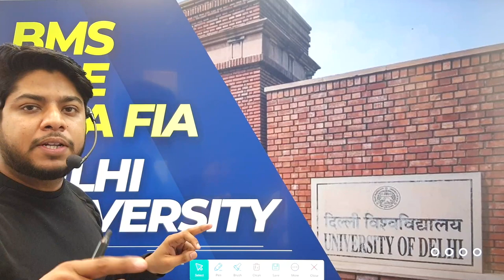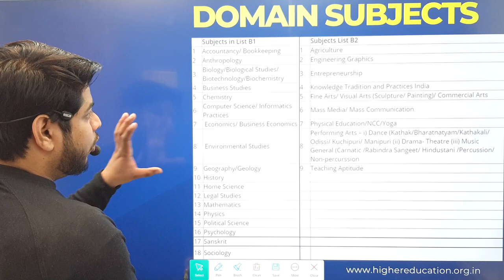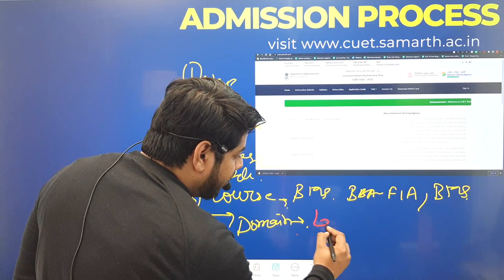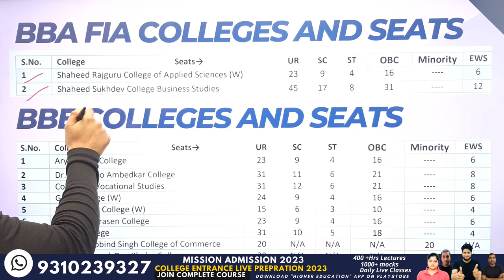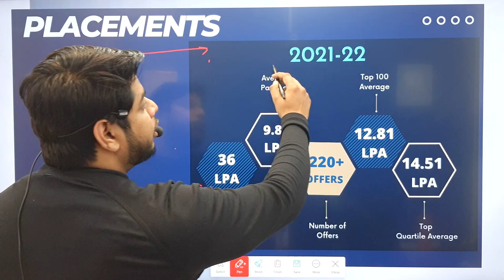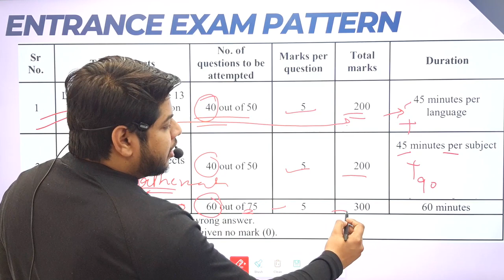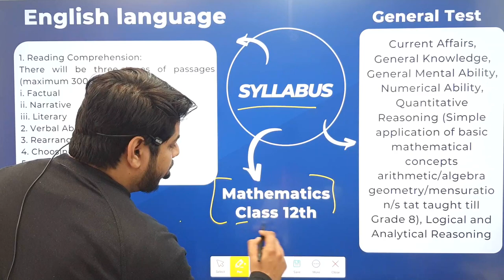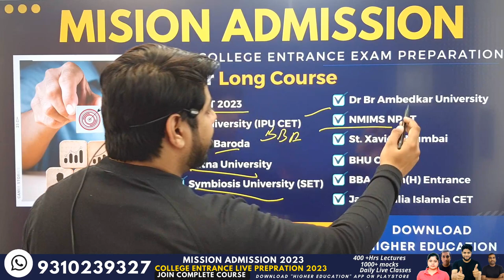Delhi University BBA BMS BBE Admission Process 2023🔥Entrance Exam Syllabus Pattern Complete Details🔥